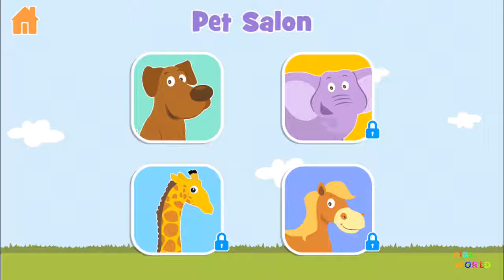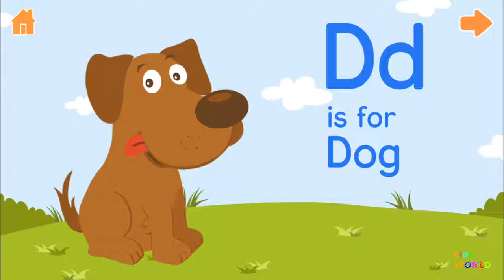Feed Animals, Paper Boats App, feed The Animals with Pet Salon - Kids Educational App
Feed Animals, Paper Boats App, feed The Animals with Pet Salon - Kids Educational App **Ranked in the Top 10 Educational Games worldwide
** Featured by the App Store
5 star ratings & reviews by Parents!

Play 9 intuitively designed games by educational specialists. Each game is thoughtfully created to set a benchmark in its category. Try for Free. A must have app for every child.

You can play all these games in our app:
1. Feeding Animals
2. Pet Salon
3. Pet Doctor
4. Jigsaw Puzzles
5. Alphabet Flash Cards
6. Join the Dots
7. Spot the Difference
8. Alphabet Tracing
9. Spellings, A- Z of Animals

"Feed The Animals is vibrant, smart and something toddlers are bound to like" - LesleyTaylor @ BestAppsForKids.com
"This app is a good primer for future science classes as it promotes visual association & strengthens their cognitive skills" - IHeartThisApp.com
“I like that there a variety of animals in this app and I personally learned a couple new things on what some animals eat! - ImaFullTimeMummy.com

Feed The Animals is an easy, fun & simple game which is adored by kids worldwide. The app endeavors to be enjoyable and educational at the same time. We have tried to set the best standards in each of the games in the app. It has been tested by several kiddos to ensure an effortless and smooth game play without the children getting frustrated by confusing pop ups and menus.

The children are awarded with stickers for correctly playing the puzzles & games. The sticker rewards are bound to encourage the kids and to keep them engaged.

Feed The Animals attempts to strengthen your child’s cognitive skills, concentration and memory. It’s interactive and animated graphics will keep the kids engaged and bring them back for more!